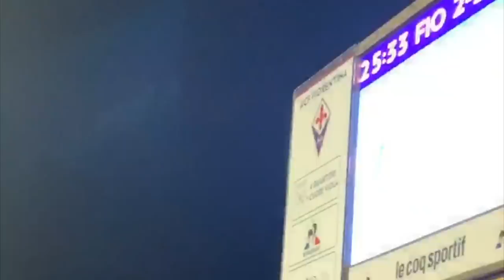AL FRANCHI PER DAVIDE ASTORI... UN ANNO DOPO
Sono tornato al Franchi un anno dopo la scomparsa di Davide. Questo è per ricordare.